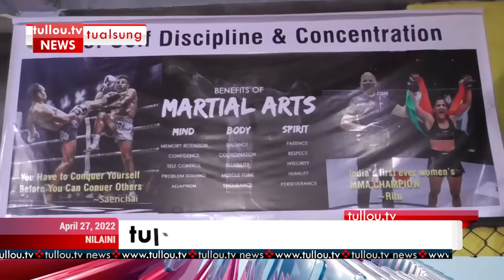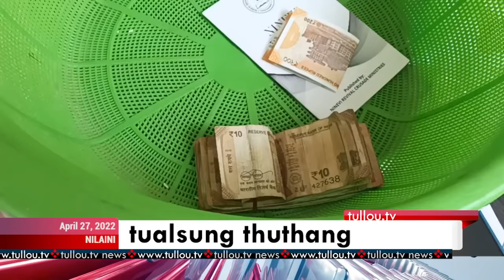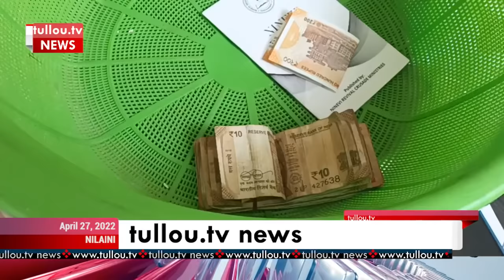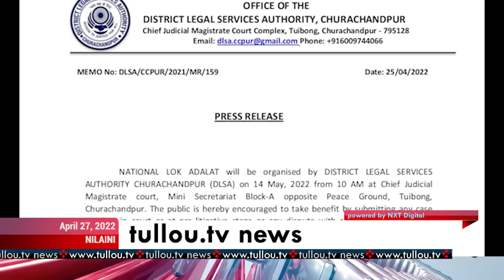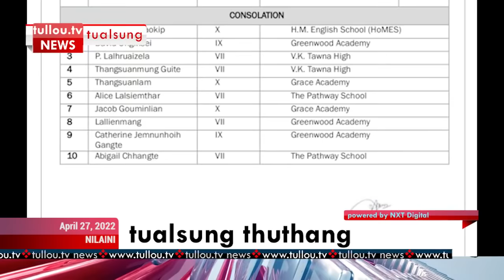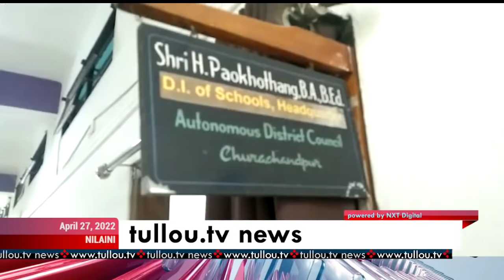tullou.tv news | april 27, 2022